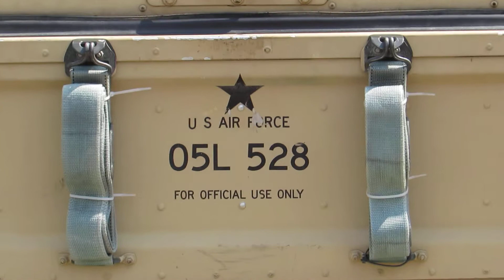US HumVee HUMMER H1 Walkarround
Ein Rundumgang US H1 Hummer